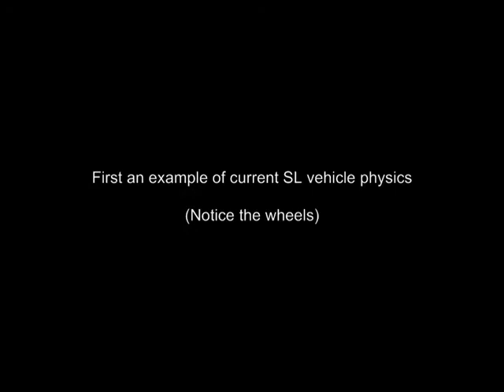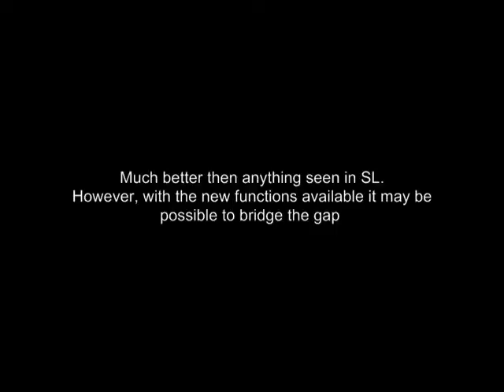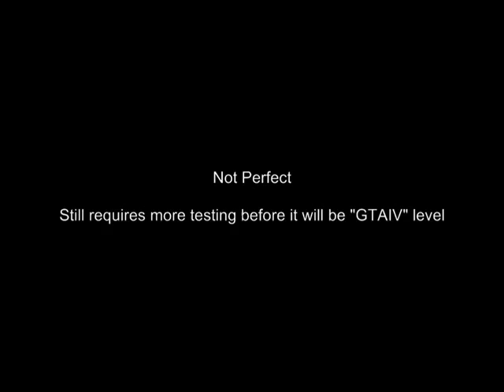SL Advanced Vehicle Physics (Kind Of)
Video demonstrating vehicle physics in second life. with new functions i am able to replicate real physics but its still not nearly as good as having the physics engine do it (darn you falcon!).